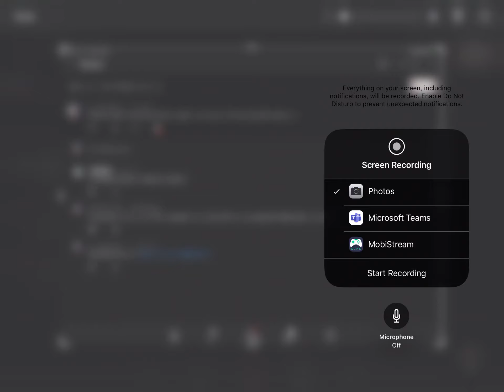Sub to her!